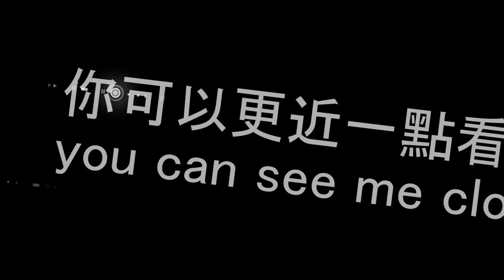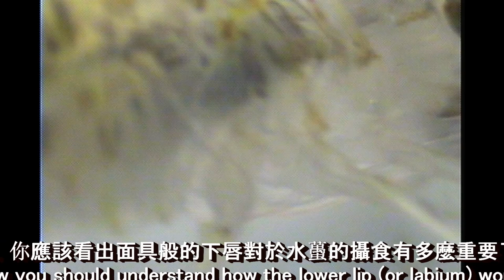水蠆構造與獵食過程特寫dragonfly nymph structure and hunting under stereomicroscpe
在培養蝌蚪的過程中，發現有些蝌蚪數量變少或尾巴變短，意外發現樣品中也有水蠆，於是仔細觀察一番。這才發現原來水蠆的正面還蠻可愛的，可惜那笑臉一般的面具其實是它的掠食器─下唇(labium)